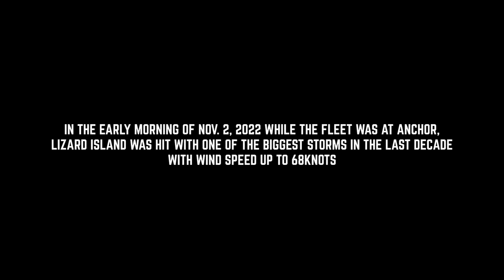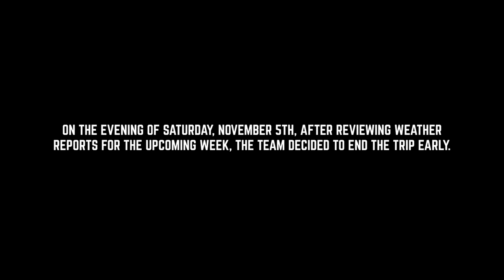Fishing the Great Barrier Reef for Black Marlin - Part 2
Season One: Episode 6

We're back off the coast of Queensland, fishing the ribbons near Lizard Island and with wind speeds up to 68 knots, the Bad Company Team braces for the worst weather they've seen during the World Tour. "It's all part of the adventure" Captain Steve Lassley says... Buckle up and join them on the last trip of 2022 as they wrap up the Great Barrier Reef Black Marlin Season down under.

For more information about the team, fleet, and tour, head over to badcompanyfishingadventures.com or become part of our crew and join the Adventure at badcocrew.com.

BADCO Crew mobile app coming soon to the Apple and Android App Stores.

Featuring:
Anthony Hsieh
Captain Steve Lassley
Captain Kevin Bohannon
Captain Sess Casey
Captain Steve "Hoggy" Haggard
David Lassley | Camera

Video footage by David Lassley | IG @David_Lassley
Video Edit by Tanner Matthews | IG @filmpacific